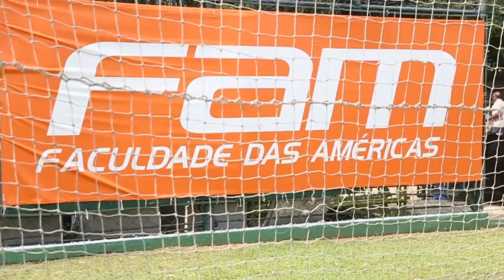Fernando Prass cobra pênaltis em Araraquara